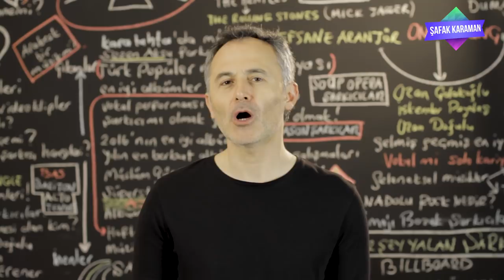En Çok İzlenen Video Klipler Türkiye Top 40 (29 Mart - 4 Nisan 2019)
En Çok İzlenen Video Klipler Türkiye Top 20  (29 Mart - 4 Nisan 2019)
2019 @ŞAFAK KARAMAN

Youtube'da  29 Mart - 4 Nisan 2019 haftası içinde  en çok hangi video klipler görüntülendi? Bu sorunun cevabı için hazırladığımız videoyu izlemeniz yeterli. Listede haftanın en çok izlenen 20 video klibi sıralanıyor. Bu sıralama, resmi görüntüleme sayılarına  ve Youtube tarafından yapılan resmi açıklamaya göre yapıldı. Dolayısı ile yeni şarkı  yada eski şarkı  tüm şarkıların video kliplerinin  haftalık performanslarını bu videoda bulabilirsiniz. Listeye giren video kliplerin geçen hafta kaçıncı sırada olduğu ve 1 hafta içinde kaç görüntüleme aldığı da rakamları ile  ekrana geliyor. Özetle, Türkçe şarkı ya da yabancı şarkıların Türkiye  Youtube'da ki haftalık özeti bu videoda. Liste hakkında düşünce ve yorumlarınızı ve kanalımızda görmek istediğiniz içerikleri yorum sayfasında bizimle paylaşabilirsiniz. İyi seyirler.

1 Ziynet Sali - Bana da Söyle
2 Irmak Arıcı - Gece Gibi Gönlün
3 Ben Fero - Biladerim İçin
4 Zeynep Bakşi Karatağ - Adaletin Bu mu Dünya
5 Sura İskəndərli - Niye?
6 Sura İskəndərli - Yaram Derinden
7 Buray - Kabahat Bende
8 Tuna Kiremitçi & Tuvana Türkay - Diğer Yarım
9 Ben Fero - 3 2 1
10 Gülşen - Bir İhtimal Biliyorum
11 Serdar Ayyıldız feat. Seren Uzun - Pulim
12 Bilal SONSES - İnat Keçi
13 Yalın - Deva Bize Sevişler
14 Bilal Sonses & Tuğçe Kandemir - İçimdeki Sen
15 Sagopa Kajmer - Güvensiz İnsanlar
16 Bora Duran - Sana Doğru
17 Ben Fero - Babafingo
18 Çağla - Saz mı Caz mı?
19 Rafet El Roman feat. Derya - Unuturum Elbet
20 Emrah Karaduman - Ara Beni feat. Çağla
21 Manuş Baba - Bu Havada Gidilmez
22 Eylem Aktaş - Yüreğimden Tut
23 Pınar Süer - Sana Bir Şey Olmasın
24 Sura İskəndərli - Gelme Artık
25 Simge - Aşkın Olayım
26 DJ Tarkan ft. Sagopa Kajmer - Oldu Olanlar
27 Mustafa Sandal - Gel Bana
28 Summer Cem ` TMM TMM `
29 Sancak - Gün Olur Beni Unutursan
30 Kayahan - Bir Aşk Hikayesi
31 Banu Parlak - Dik Yokuş
32 Murat Boz - Öldür Beni Sevgilim
33 Velet - Çatla
34 Mabel Matiz - Mendilimde Kırmızım Var feat. Sibel Gürsoy
35 Ben Fero - Demet Akalın
36 İrem Derici - Meftun
37 Burak King - Var Git
38 Tuğba Yurt - Ben Sevdalı Sen Belalı
39 Koray Avcı - Adaletin Bu Mu Dünya
40 Billie Eilish - bad guy